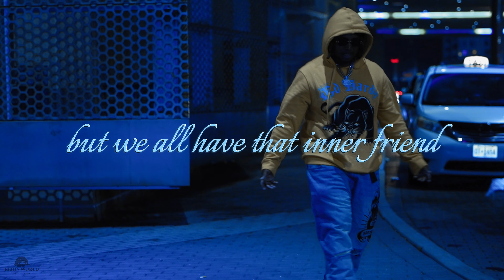Naeem Reign - Pay Attention (Official Video)